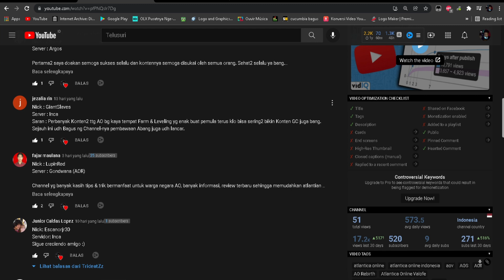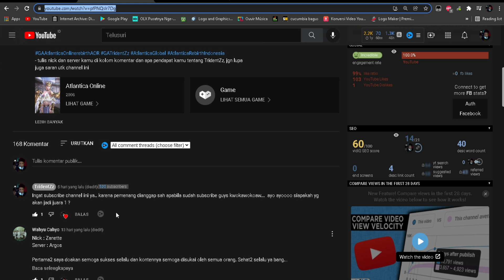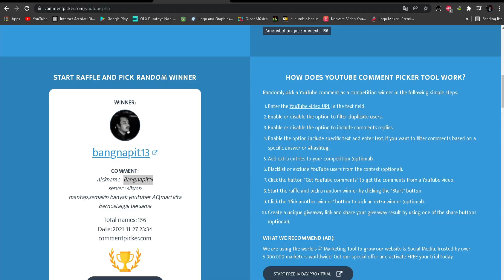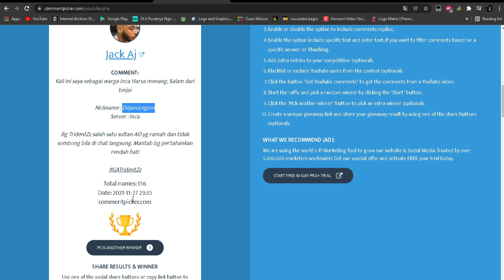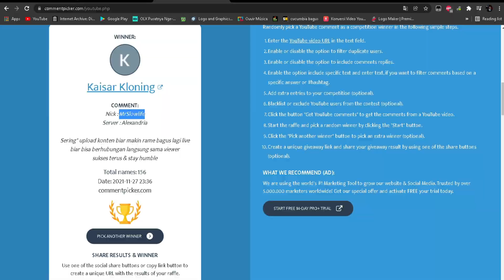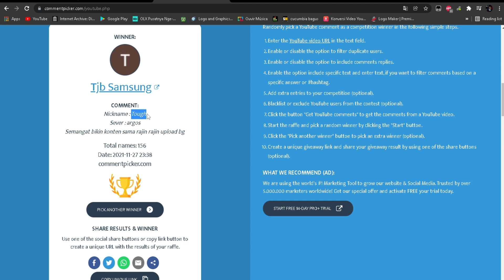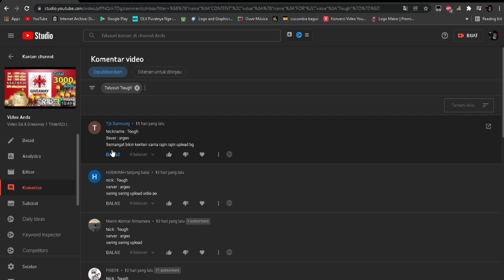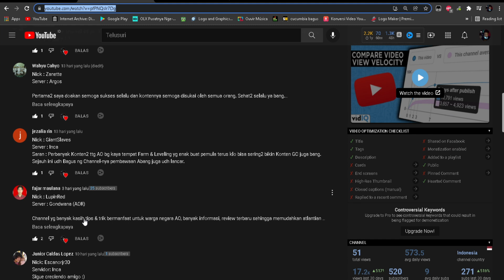Mini GA TridentZz | GiftAway TridentZz | Bagi Bagi Hadian Atlantica Online